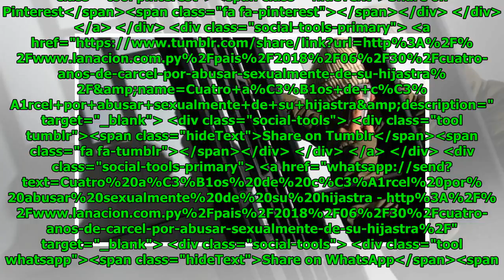Cuatro años de cárcel por abusar sexualmente de su hijastra Global Now TV